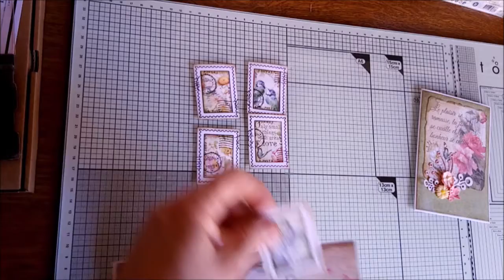Echange ATS avec Nadine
Merci de prendre le temps de regarder ma vidéo
A bientôt
Bisous
domi